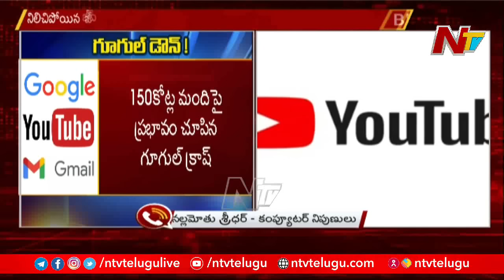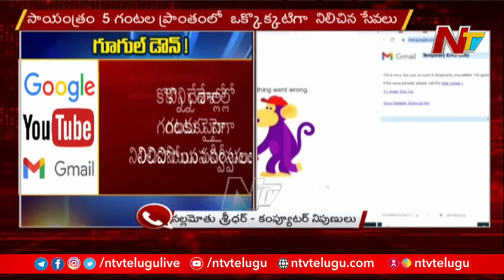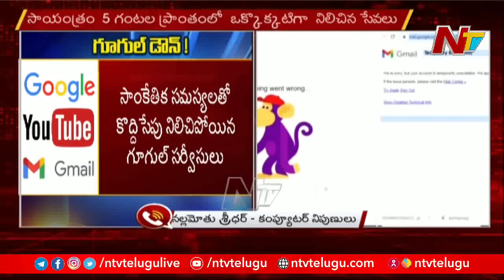Computer Analyst Sridhar Nallamothu about Reason for Google & YouTube Crash | NTV